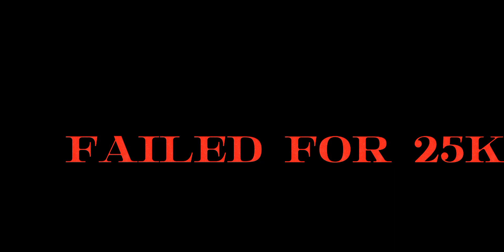powerline.io video insane 💀😝 gameplay